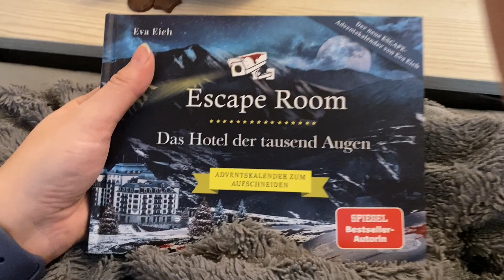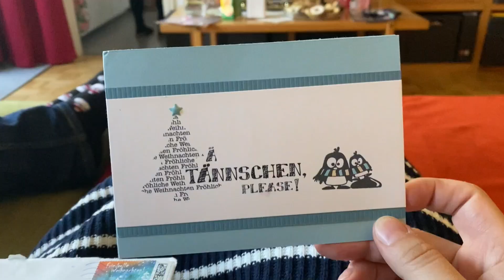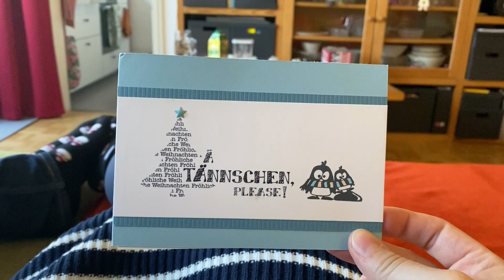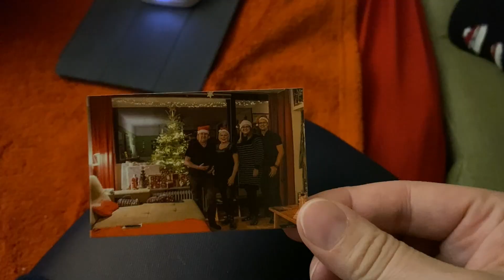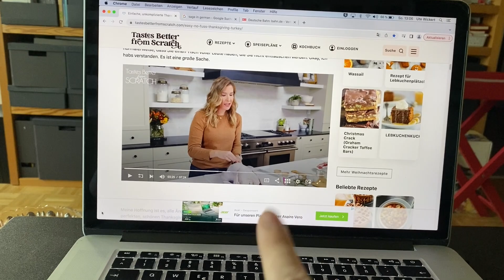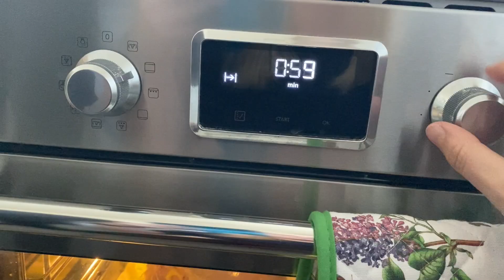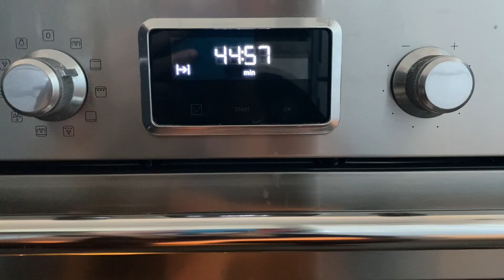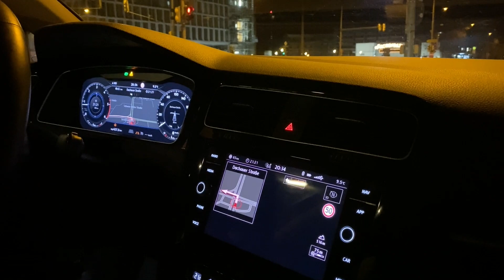VLOGMAS 2022 - Teil 13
Im vorletzten Teil von VLOGMAS 2022 seht ihr, wie wir Heilig Abend gefeiert haben und wie der 1. Weihnachtsfeiertag verlaufen ist. Kleiner Spoiler, er ist nicht so verlaufen, wie wir das eigentlich geplant hatten, nämlich mit meinem Bruder und seiner Familie, die eigentlich zu meiner Mutter kommen sollten. Gesehen haben wir sie trotzdem kurz.

Ich hoffe ihr habt viel Spaß beim Gucken und seid gut ins neue Jahr gestartet!

• • L I N K S janasbastelecke • •

S T A M P I N ' U P !

• • L I N K S JanasReisen • •